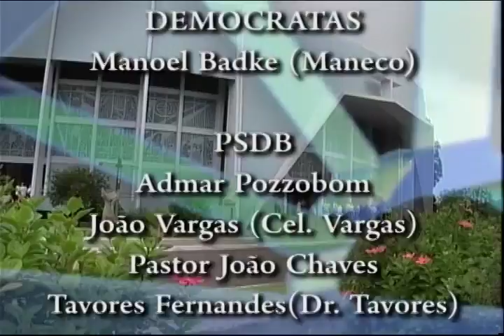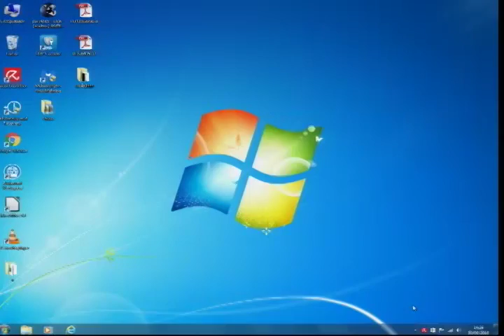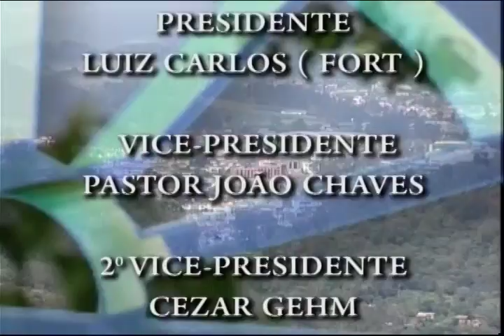Sessão Plenária Ordinária do dia 30 de junho de 2016